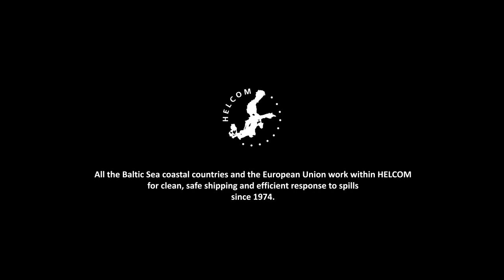Baltic Sea Shipping Visualized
A visualisation of Baltic Sea traffic based on regional maritime monitoring conducted by countries in the Baltic Sea region as part of the HELCOM cooperation. Ship movement data is from the regional HELCOM AIS system established in 2005 and administered by the HELCOM AIS Expert Working Group. Accident data is based on the HELCOM accident data collected annually since 1998 as part of the HELCOM MARITIME group activities.  Data on illegal oil spills is based on HELCOM fixed wing aerial surveillance flights over the Baltic Sea collected since 1989 and coordinated by the HELCOM working group on aerial surveillance (IWGAS).